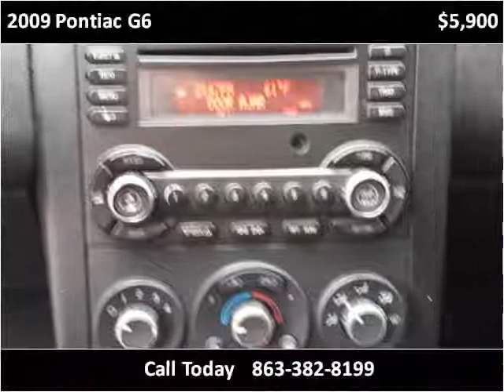2009 Pontiac G6 Used Cars SEBRING FL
This 2009 Pontiac G6 is available from McPhail's Auto Sales.